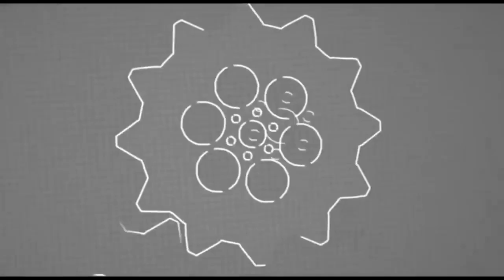想要夺走中国勇士的金腰带？台下就挑衅了，结果仅37秒就被KO了